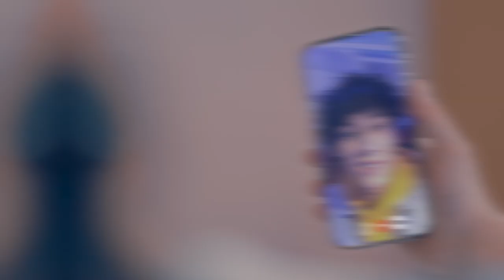Kapuso 101: Josh Ford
Josh Ford was a former child actor who moved to the United Kingdom with his family. Now, he is back and is ready to pick-up where he left off. He is now seen in "Luv Is: Love at First Read" with Mavy Legaspi and Kyline Alcantara. Get to know more about him in this Kapuso101 video!